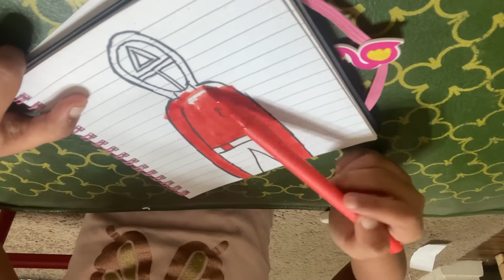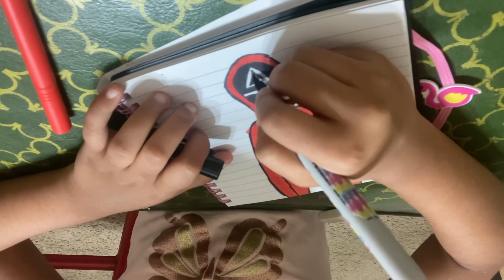HOW TO DRAW SQUID GAME SOLDIER!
Done by Shamikshaa!!! Thank You!